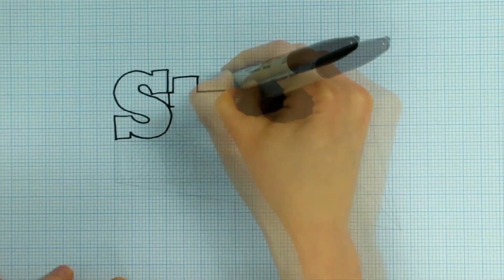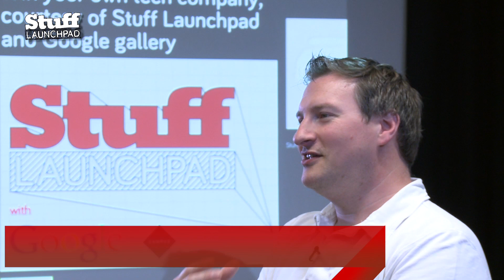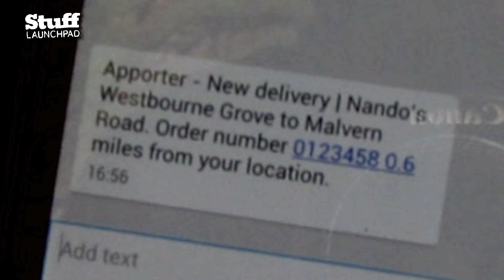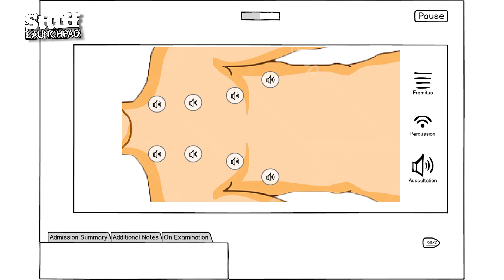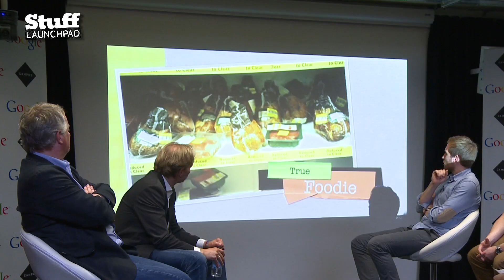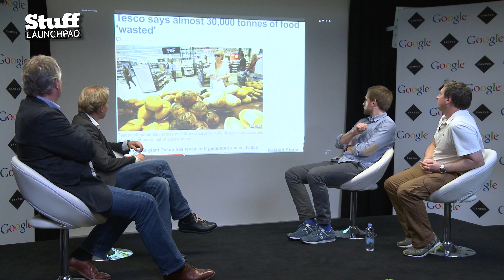Stuff Launchpad: the final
Stuff has partnered up with Google to offer one lucky gadgeteer the chance to launch their own startup company, kicking it off with a week at Campus London - the biggest startup ecosystem in Europe. But who's the lucky winner?

This is the official YouTube channel for the world's biggest-selling gadget magazine. Stuff is the home of tech news that's wry but not dry, the world's most trusted gadget tests and exclusive previews of all the latest in digital technology.

for the best gadget news and reviews